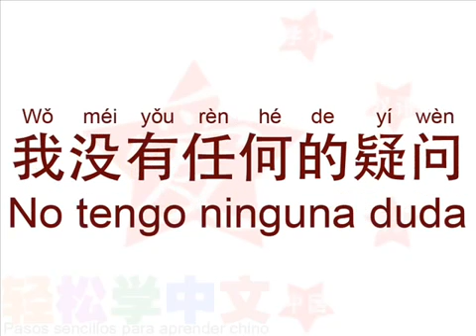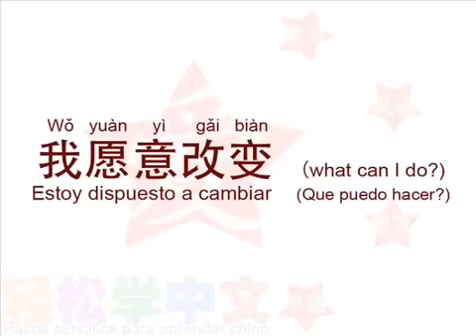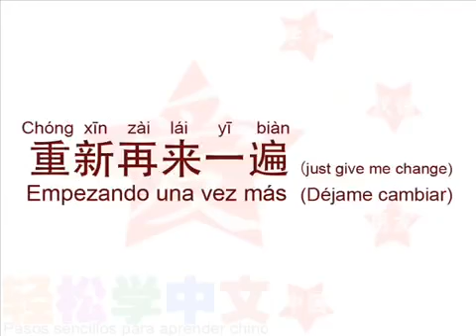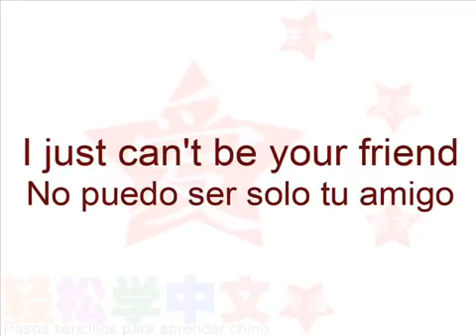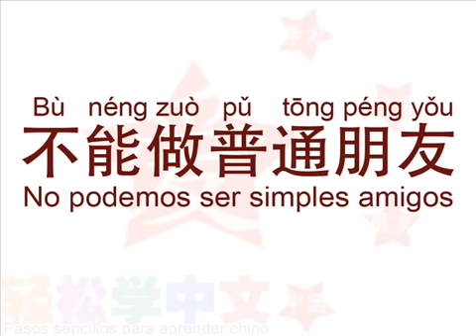陶喆 普通朋友 Simples Amigos Caracteres + Pinyin + Español